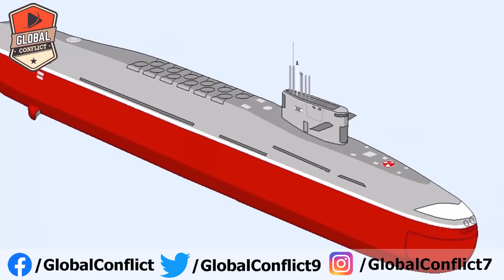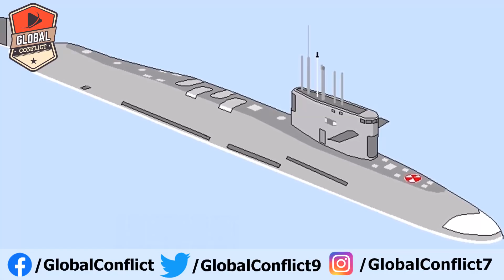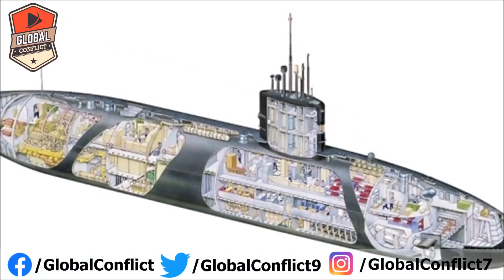China ने Sikkim के नज़दीक Deploy किया HQ-9 Missile | INS Arighat होगा December में Navy में शामिल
The HQ-9 is a medium- to long-range, active radar homing surface-to-air missile.

Similar in capability to the Russian S-300 and American Patriot systems, the HQ-9 uses a HT-233 PESA radar system. The naval variant, HHQ-9, appears to be identical to the land-based variant. HHQ-9 is equipped in the PLAN Type 052C Lanzhou class destroyer in VLS launch tubes.

The HQ-9 system has an anti-radiation variant, known as the FT-2000 for export. The export designation for air defense version is FD-2000, and its developer China Precision Machinery Import-Export Corporation first made it public at the Africa Aerospace and Defence Exhibition held at Cape Town in March 2009.

INS Arighat is the second Arihant-class submarine. It is the second nuclear-powered ballistic missile submarine being built by India. It is being built under the Advanced Technology Vessel (ATV) project to build nuclear submarines at the Ship Building Centre in Visakhapatnam. It has the code name S3.

The boat will have one seven-blade propeller powered by a pressurised water reactor. It can achieve a maximum speed of 12–15 knots (22–28 km/h) when on surface and 24 knots (44 km/h) when submerged.[better source needed]

The submarine has four launch tubes in its hump, just like her predecessor. She can carry up to 12 K-15 Sagarika missiles (each with a range of 750 km or 470 mi), or four of the under-development K-4 missiles (with a range of 3,500 km or 2,200 mi).